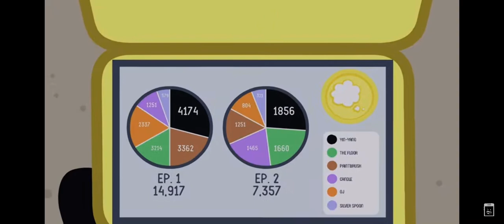Inanimate insanity Oj Elimination